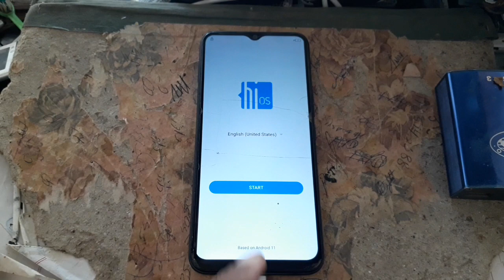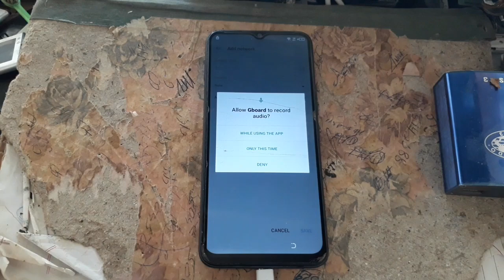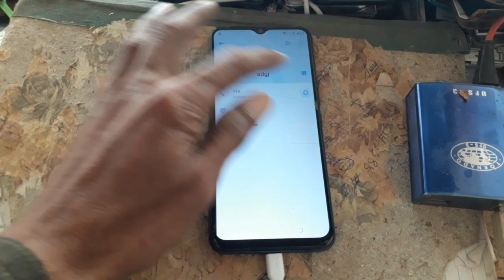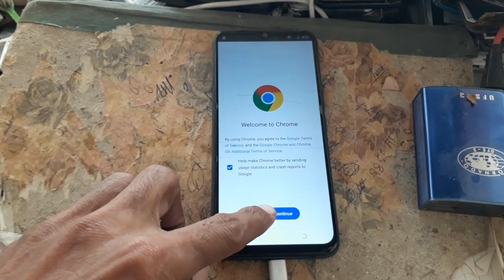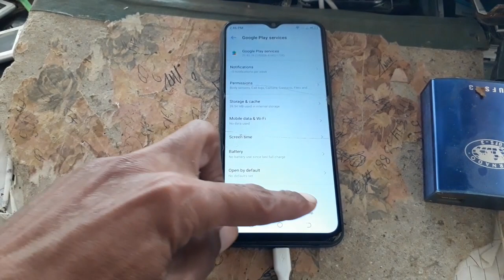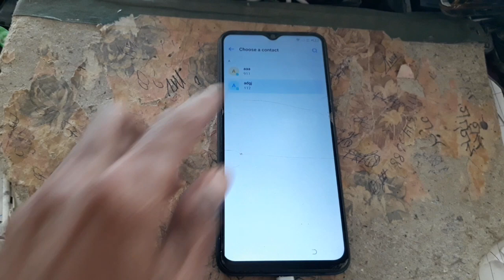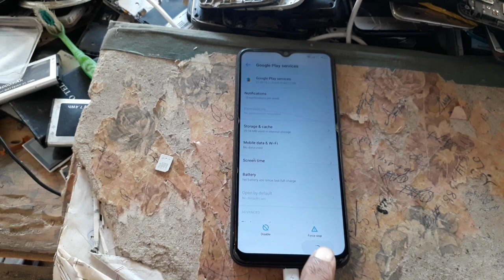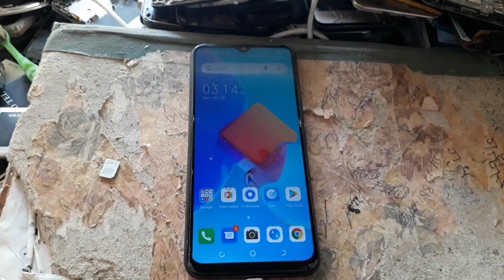Tecno Spark 8c Android 11 frp bypass without PC | Model: KG5J Android11 Google Account Remove Don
Tecno Spark 8c Android 11 frp bypass without PC | Model: KG5J Android 11 Google Account Remove.

Today in this video i will show how to Remove Google Account if you forgot Your own tecno Spark 8c Model kg5j Android version 11 without PC so watch this helpful video to bypass Google Account.